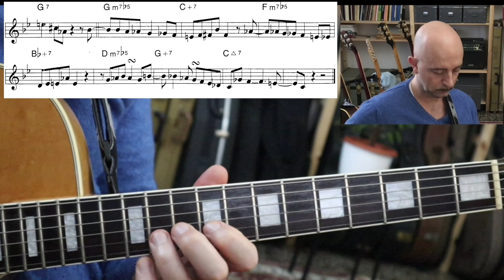Hot house fingering |Alessio Menconi Jazz Guitar Lessons